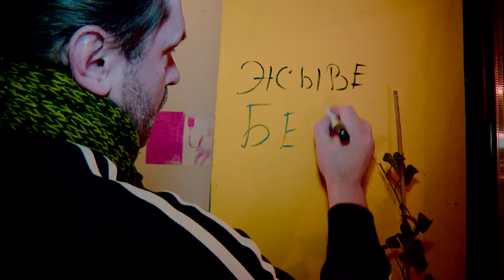Źmicier Vajciŭškievič - ŻYWIE BIEŁARUŚ! - w kinach od 19 kwietnia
Źmicier Vajciŭškievič - wokalista i kompozytor białoruski.
ŻYWIE BIEŁARUŚ! - w kinach od 19 kwietnia

Nowy film Krzysztofa Łukaszewicza, reżysera głośnego „Linczu" oraz współtwórcy pamiętnego „Generała Nila", ukazuje losy czołowego białoruskiego opozycjonisty i realia kraju, zmagającego się z dyktaturą Łukaszenki. Głównym bohaterem historii, napisanej przez Łukaszewicza i Franaka Wiaczorkę - 24-letniego działacza opozycyjnego, na którego losach oparto znaczną część scenariusza, jest muzyk rockowy Miron. Artysta z początku stara się trzymać z dala od polityki, a opozycjonistów uważa za garstkę marzycieli. Kolejny koncert grającego „niezależny" rock zespołu staje się jednak zapalnikiem dla antyreżimowych manifestacji publiczności. Miron przypłaca te wydarzenia przymusowym wcieleniem do wojska. W swojej jednostce Miron zderza się z nieludzkimi warunkami i indoktrynacją w sowieckim duchu. W odruchu protestu, Miron, przy wsparciu swojej pięknej i niepokornej dziewczyny Wiery, publikuje w Internecie „Zapiski z życia poborowego". Blog ukazuje armię jako miniaturę współczesnej Białorusi, a jej obywateli jako „poborowych", podlegających „fali" i indoktrynacji, wywołując prawdziwą burzę w Internecie. Fragmenty blogu Miron łączy w satyryczne piosenki, uderzające w reżim, które stają się przebojami na ulicach. Władze postanawiają uderzyć buntownika w najczulszy punkt...

W roli głównej wystąpił debiutujący w kinie białoruski muzyk Dźmitry Papko , który w Polsce zasłynął z występu pod pseudonimem Vinsent na koncercie „Solidarni z Białorusią", a także Karolina Gruszka - jedna z najzdolniejszych i najpopularniejszych polskich aktorek młodego pokolenia, nagrodzona za kreację w „Kochankach z Marony" główną nagrodą FPFF w Gdyni w 2005 roku.